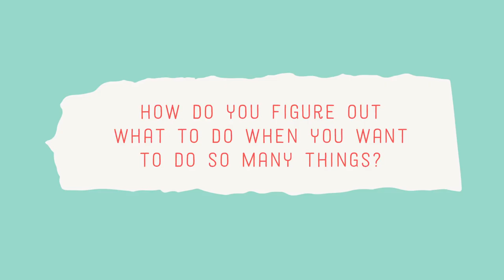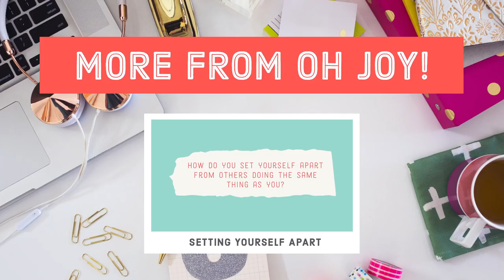Oh Joy Answers - How to figure out what to do when you want to do so many things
I've started a new mini video series called "Oh Joy Answers" where I'll be answering some common business questions. It's super casual and like we're just chatting together in my living room. Let me know what you guys think of these and if it's helpful for you.